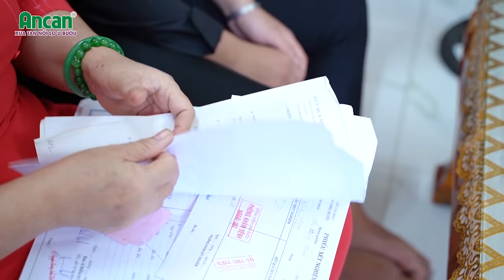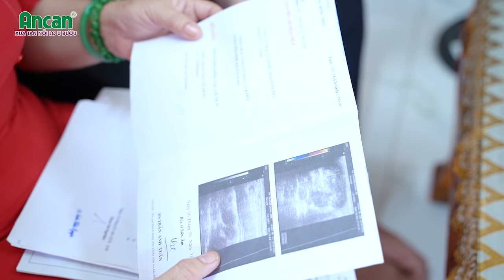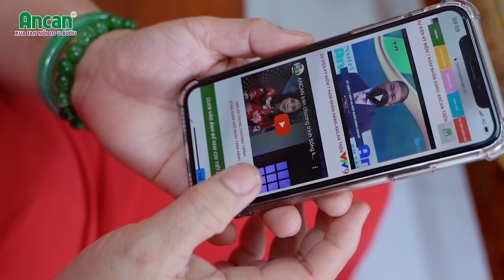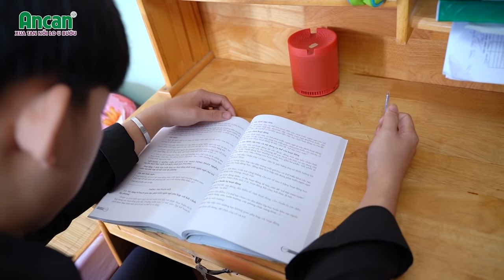Trải lòng của người mẹ cùng con chiến thắng ung thư máu | ANCAN - XUA TAN NỖI LO U BƯỚU 0899181998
ANCAN - XUA TAN NỖI LO U BƯỚU

Gần 2 năm, kể từ khi con trai vượt qua cơn bạo bệnh, nhưng kí ức về ngày được bác sĩ thông báo con mình mắc ung thư máu vẫn hằn sâu trong tâm trí của chị Nguyễn Thị Phương (Huyện Bình Chánh - TP Hồ Chí Minh)

Vẫn còn vẹn nguyên những cảm xúc hoang mang, lo lắng, rồi có những lúc nhói đau như cắt từng khúc ruột khi biết tin cậu con trai duy nhất Xa Đồng Phúc của mình mắc căn bệnh mà không biết thời gian sống của mình còn được bao lâu.
Ancan được chiết xuất từ 11 thành phần là các dược chất quý thiên nhiên như: Curcumin - tinh chất củ nghệ vàng, cao xạ đen, cao linh chi, cao rau má, cao thông đỏ, cao trà xanh...nguyên tố vi lượng Selen và các vitamin nhóm B (B1, B, B6), có tác dụng hữu hiệu trong việc phòng ngừa và hỗ trợ điều trị các bệnh lý u bướu lành tính như u xơ tử cung, u bướu tuyến giáp, u tuyến vú...giúp tăng cường sức đề kháng, nâng cao hệ miễn dịch cho người bệnh ung thư, hỗ trợ ngăn ngừa sự hình thành khối u gây bởi các tác nhân oxy hóa,...

Curcumin 500mg ( tinh chất từ củ nghệ vàng): Curcumin là hoạt chất có chứa tính sinh học cao. Rất nhiều nghiên cứu khoa học chứng minh rằng Cucurmin có khả năng trung hòa các gốc tự do, chống oxy hóa. Bên cạnh đó, hoạt chất này còn có tác dụng kháng viêm hữu hiệu. Chính vì vậy, hoạt chất này có tác dụng hỗ trợ điều trị các bệnh lý u bướu lành tính như u xơ tử cung, u tuyến vú, u tuyến giáp...đồng thời giúp hỗ trợ ngăn ngừa ung thư, làm chậm sự lây lan của các khối u và bảo vệ các tế bào khỏe mạnh khỏi những tác hại của xạ trị và hóa trị.

Cao Xạ Đen (200mg): Trong xạ đen có chứa 4 hợp chất quý như  Flavonoid, Quinon, Saponin Triterpenoid, Maytenfolone A có khả năng tiêu diệt các khối u bướu, có tác dụng làm chậm quá trình oxy hóa do các gốc tự do gây ra. Đặc biệt hợp chất Maytenfolone A được chứng minh có tác dụng ức chế sự phát triển của các tế bào ung thư.

Cao Trà Xanh (100mg) : Bên cạnh rất nhiều công dụng của trà xanh, thì phải kể đến hai tác dụng nổi trội chính là khả năng chống viêm, chống oxy hóa và giảm nguy cơ ung thư. Hoạt chất epigallocatechin-3-gallate được chứng minh là có hiệu quả gấp 100 lần so với vitamin C và E trong việc mang lại lợi ích chống oxy hóa.Trà xanh chứa nhiều chất chống oxy hóa khác nhau, trong đó EGCG trong trà xanh được gọi là   flavonoid có trong thực vật, có nhiều lợi ích cho sức khỏe, giúp giảm viêm, giảm sưng và có khả năng chống oxy cao.

Cao linh chi (100mg): Trong linh chi có chứa các hoạt chất như Polysaccharide, Germanium,  Acid ganodermic, có khả năng tăng cường miễn dịch, sức đề kháng, đồng thời ức chế sự phát triển của các tế bào bất thường...

Ngoài ra, Ancan có những dược liệu quý khác như cao thông đỏ, cao rau má, tinh chất hồ tiêu…, nguyên tố vi lượng Selen, các vitamin...mang lại tác dụng vượt trội, hiệu quả cao, ngăn ngừa sự hình thành và phát triển của các khối u bướu, ung thư, tăng cường hệ miễn dịch, bảo vệ gan, dạ dày, giảm các tác dụng phụ có hại khi người bệnh điều trị bằng phương pháp hóa trị, xạ trị.
Trong Ancan ngoài các thành phần khác thì :Nghệ vàng - tiêu đen và trà xanh, bộ ba hoàn hảo trong việc phòng ngừa và hỗ trợ điều trị các khối u bướu, ung thư.

Hoạt chất Curcumin ở nghệ có tính chống viêm, giảm viêm tốt nhất trong giới dược liệu tự nhiên. Chúng có khả năng ức chế sự xâm nhập của khối u, hình thành mạch ngăn ngừa sự lây lan của tế bào ung thư tới các bộ phận khác trên cơ thể. Khi kết hợp Piperin (tinh chất trong hạt tiêu đen) và Curcumin (tinh chất trong củ nghệ vàng) sẽ giúp ngăn ngừa và ngăn chặn hiệu quả sự phát triển của tế bào u bướu, ung thư.  Piperin có thể tăng sinh khả dụng của Curcumin lên tới 20 lần.
Hợp chất EGCG trong trà xanh là chất chống oxy hóa hữu hiệu nhất hiện nay, cao gấp 100 lần so với vitamin C, gấp 25 lần so với vitamin E, tạo ra những công dụng to lớn trong việc ngăn ngừa sự hình thành và phát triển của các khối u bướu. Đặc biệt, khi kết hợp với tiêu đen, hoạt chất
Piperine có trong hạt hồ tiêu có thể làm cho hoạt chất EGCG trong trà xanh phát huy hiệu quả hơn gấp nhiều lần.”
MỘT SỐ LƯU Ý KHI DÙNG ANCAN:
Thời gian sử dụng Ancan có thể từ 3 đến 6 tháng tùy theo tình trạng sức khỏe của bệnh nhân, hoặc dùng thường xuyên để phòng và hỗ trợ điều trị khối u và ung thư.

Thông thường trong vòng 1 tuần đầu sử dụng Ancan, bệnh nhân có thể thấy khá rõ một số biểu hiện như sau, sau đó các biểu hiện sẽ giảm dần:

Ra nhiều mồ hôi, mùi nặng hơn bình thường
Nước tiểu đục, mùi khai khác thường
Phân lỏng, mùi khó chịu hơn bình thường
Một số người có thể thấy hơi thở hôi hơn
Nổi mẩn ngứa, mề đay (nếu lượng độc tố trong gan nhiều hoặc gan có vấn đề thì sẽ bị nổi mẩn ngứa nhiều và kéo dài hơn).